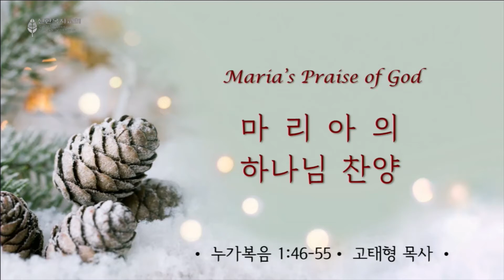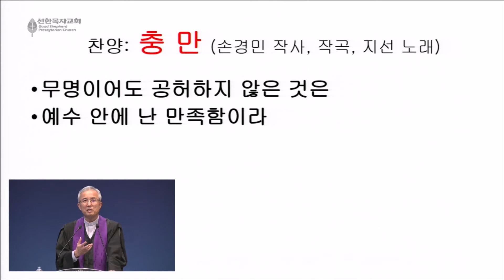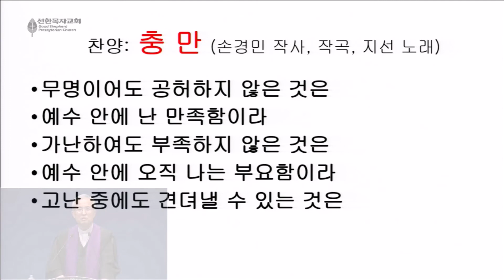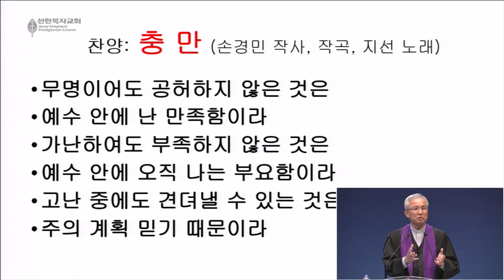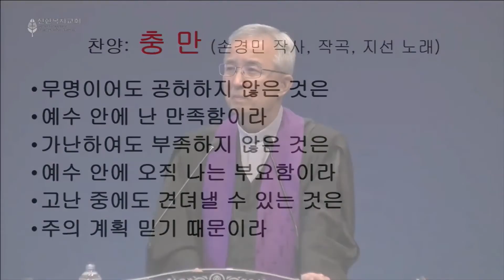마리아의 하나님 찬양|Mary’s Praise of God|고태형 목사|누가복음 1:46-55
마리아의 하나님 찬양
Mary’s Praise of God
고태형 목사
12/12/21 주일 1/2/3부 예배